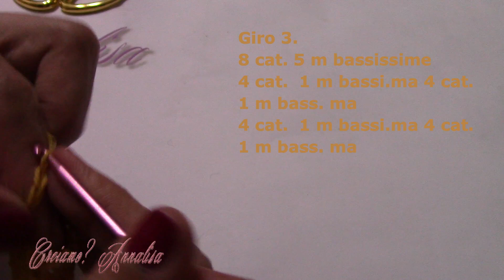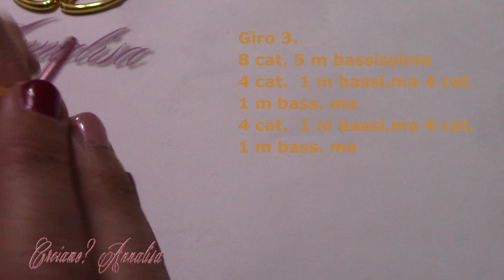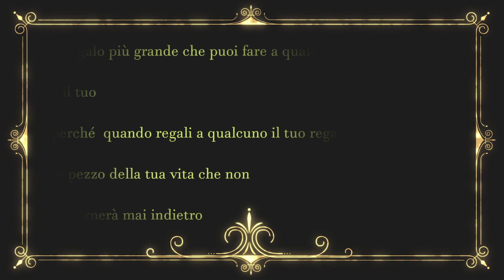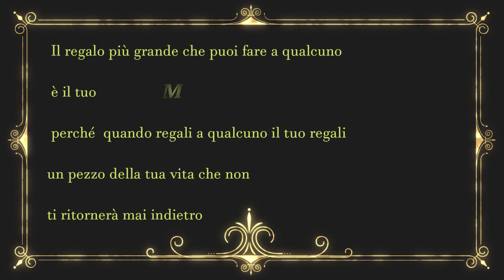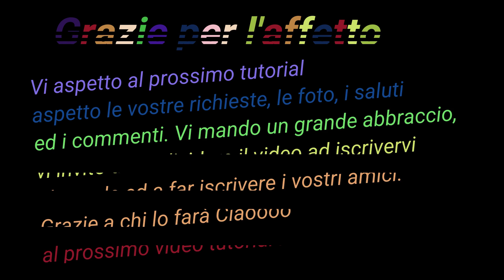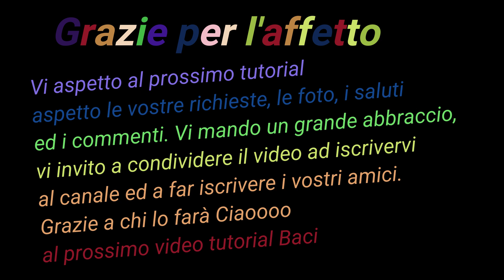Corno amigurumi crochet uncinetto portafortuna facile lucky charm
Salve! TI CONSIGLIO  DI METTERE IN PAUSA  IL TUOI DISPOSITIVO AD OGNI GIRO E DI RIATTIVARLO AL PROSSIMO DOPO AVERLO LAVORATO in questo modo potrai esegure passo passo con me il tuo lavoro.
In questo video tutorial vi mostro come realizare un corno portafortuna ad uncinetto amigurumi.  Spero che il tutorial sia di vostro gradimento! 🌺

MATERIALI:
.Filato cotone o lana, io ho utilizzato della lana per un uncinetto da 2 mm Colore rosso e giallo
. Forbici
. ovatta sintetica
. nastrino
. decorazioni a piacere